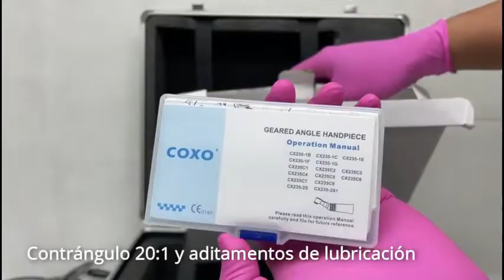Open Box Motor de Implantes C-Sailor Pro COXO - BIOTECH LTDA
Se muestra cada aditamento que incluye el equipo